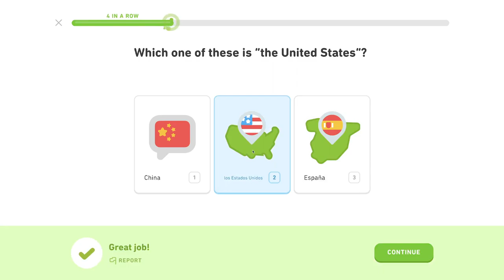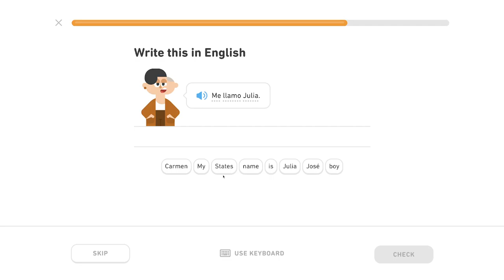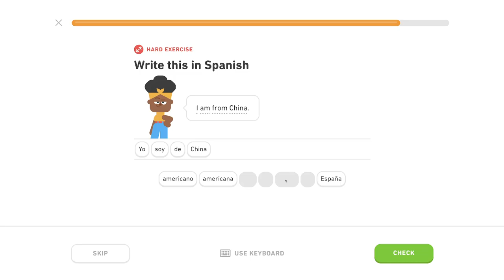🇪🇸 Ľudia - Level 0/5, lekcia 0/3 - Španielsky s Yetim